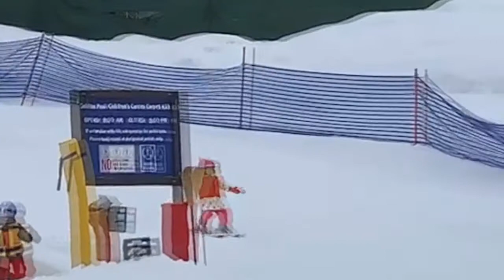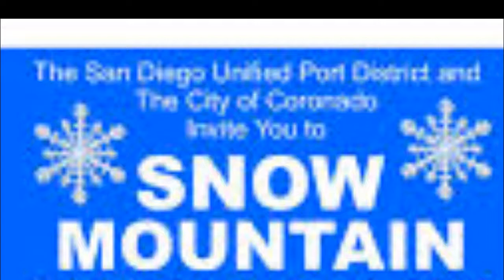Sathit+ Feb 2019 Nu Visa at Caronado Snow...⛄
Nu Visa is playing snow at Caronado mountain in month of Feb 2019.
รักนะ..จุ๊บ .. จุ๊บ  （◠‿O）真可爱的。✿  (◕‿◕)。